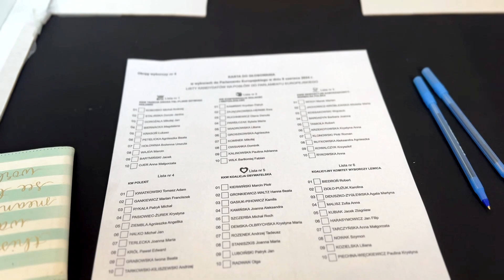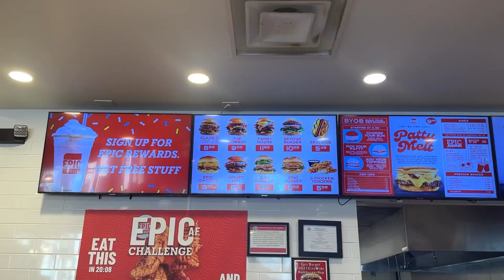VLOG: CZY AMERYKA JEST NADAL PIĘKNA? | WĘŻE NA ULICACH😮| CO NA TO POLICJA?👮‍♂️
Cieszę się, że tu jesteście i tworzymy razem taką cudowną społeczność😊

👉wpadnij na mój INSTAGRAM: @karolinezz29

Dziękuję, że tu jesteś ❤️✨